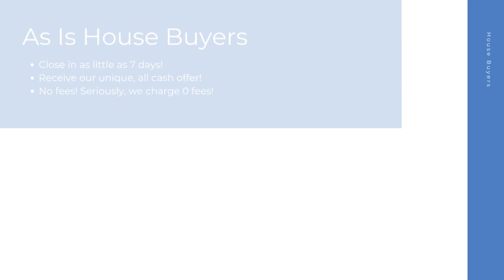House Buyers Rockford Illinois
At House Buyers, we are fast house buyers and are interested in houses, townhouses, condos, and many other properties in Rockford IL. Repairs are not needed because we purchase homes as-is! Connect with our cash house buyer team for your all cash offer and get started today! We look forward to hearing the details of your property.

Cash House Buyers Rockford IL

House Buyers In My Area Rockford IL

Cash House Buyers Near Me Rockford IL
We are known as one of the best online house buyers Rockford IL!

Here at House Buyers, we put the sellers needs first. We have helped many home sellers across Rockford IL since 2013 sell their homes fast. As fast and easy house buyers, our team here at House Buyers can't wait to connect with you and create an all cash offer for your house.

Local House Buyers:

Rockford, IL

House Buyers Knows About:
house buyers Rockford IL
house buyer Rockford IL
house buyers near me Rockford IL
cash house buyer Rockford IL
best online house buyers Rockford IL
local house buyers Rockford IL
house buyers for cash Rockford IL
house buyers cash Rockford IL
online house buyers Rockford IL
cash house buyer near me Rockford IL
as is house buyers Rockford IL
simple house buyers Rockford IL
cash house buyers reviews Rockford IL
fast and easy house buyers Rockford IL
fast house buyers Rockford IL
house buyers website Rockford IL
quick house buyer Rockford IL
house buyers fast Rockford IL
cash home buyers near me Rockford IL
home buyers near me Rockford IL
cash home buyers Rockford IL
home buyers Rockford IL
as is home buyers near me Rockford IL
home buyers in my area Rockford IL
cash home buyers in my area Rockford IL
cash home buyer Rockford IL
home buyer near me Rockford IL